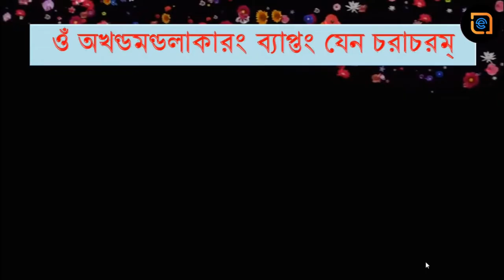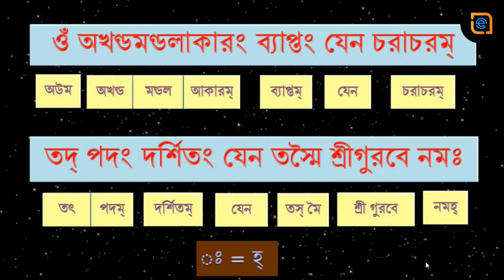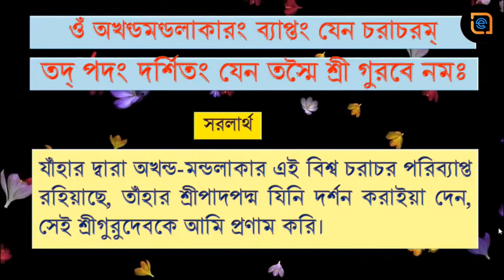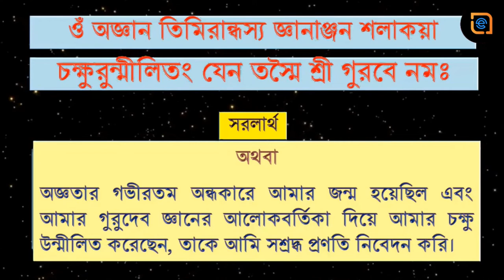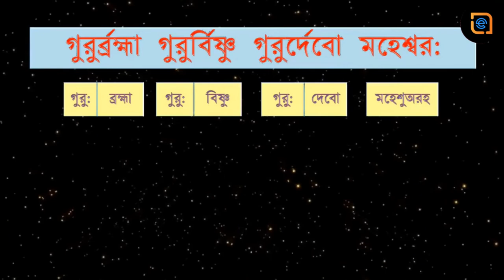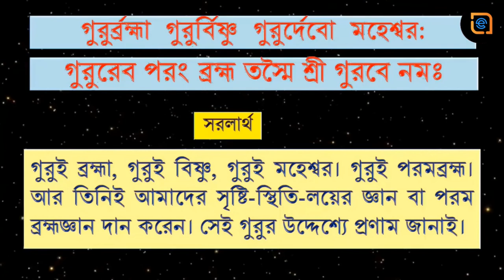গুরু প্রণাম মন্ত্র (বৈদিক ভাবার্থসহ) I Guru Pranam Mantra --গুরু প্রণাম মন্ত্র /Guru Pranam Mantra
জীবনে শান্তি পেতে ব্যবহার করুন এই মন্ত্রগুলি
প্রচলিত এবং ব্যাপক অর্থে বলা যায়, নিজের বাসনাকে ব্যক্ত করবার অন্যতম মাধ্যম হল সাউন্ড বা শব্দ। মনের সংকল্পকে বাহ্যিক ভাবে রূপায়ণ করবার মাধ্যমকে মন্ত্র বলা হয়। আর মন্ত্রের সঙ্গে প্রকৃতিজাত বস্তু, প্রাণী বা গাছের সন্নিবেশ করে যে সংকল্প রচনা করা হয় তাকে তন্ত্র বলে। তবে তন্ত্র নির্দিষ্ট মন্ত্র ছাড়াও সম্পন্ন হতে পারে। আধ্যাত্মিক অর্থে মনের ত্রাণ বা মুক্তিকে মন্ত্র বলা হয়েছে।
এখন জেনে নেওয়া যাক কখন কোন মন্ত্র ব্যবহার করা উচিত:
পদ্মনাভায় নমঃ।
২. জন্ম সংবাদ শুনলে বলুন-আয়ুষ্মান ভব।
৩. মৃত্যু সংবাদ শুনলে বলুন- দিব্যান লোকান্ স গচ্ছতু।
৪. খাবার আগে বলুন- ওঁ শ্রী জনার্দনায় নমঃ।
৫. বিপদে বলুন - ওঁ শ্রী মধুসূদনায় নমঃ।
৬. সকল কাজ শুরুর আগে বলুন- ওঁ তৎ সৎ।
৭. গৃহ প্রবেশ মন্ত্র- ওঁ শ্রী বাস্তুপুরুষায় নমঃ।
৮. মাতৃ প্রণাম মন্ত্র- ভূমেগরীয়সী মাতা স্বাগাৎ উচ্চতর পিতা জননী জন্মভূমিশ্চ স্বর্গাদগি গরিয়সী। গর্ভ ধারণ্যং পোষ্যভাং পিতুমাতা বিশ্বস্তে। সর্বদেব সরুপায় স্তন্মৈমাত্র নমঃ নমঃ।।
৯. পিতৃ প্রণাম মন্ত্র- পিতাস্বর্গঃ পিতা ধর্মঃ পিতাহিপরমংতপঃ। পিতরি প্রীতিমাপন্নে প্রীয়ন্তে সর্বদেবতা নমঃ পিতৃ চরণেভ্য নমঃ।।
১০. শ্রীকৃষ্ণ প্রণাম মন্ত্র- হে কৃষ্ণ করুণা সিন্ধু দীনবন্ধু জগৎপথে। গোপেশ গোপীকা কান্ত রাধা কান্ত নমহস্তুতে।।
নম ব্রহ্মণ্য দেবায় গো ব্রহ্মণ্য হিতায় চ। জগদ্ধিতায় শ্রীকৃষ্ণায় গোবিন্দায় বাসুদেবায় নমঃ নমঃ।।
১১. শ্রীরাধারানি প্রণাম মন্ত্র- তপ্ত কাঞ্চন গৌরাঙ্গীং রাধে বৃন্দাবনেশ্বরী। বৃষভানু সূতে দেবী তাং প্রণমামি হরি প্রিয়ে।।
১২. দেহ শুচীর মন্ত্র- ওঁ অপবিত্র পবিত্রোবাং সর্বাবস্থান গতহ্বপিবা। যৎ সরেত পুণ্ডরিকাক্ষং স বাহ্য অভ্যান্তরে শুচি।।
পাপোহং পাপ কর্মাহং পাপাত্মা পাপ সম্ভাবান্। ত্রাহি মাং পুণ্ডরীকাক্ষং সর্ব পাপো হরো হরি।।
১৩. গুরু প্রণাম মন্ত্র- অখণ্ড মণ্ডলা কারং ব্যাপ্তং যেন চরাচরম। তদপদং দর্শিতং যেন তস্মৈ শ্রী গুরুবে নমঃ।।
অজ্ঞান তিমিরান্ধস্য জ্ঞানাঞ্জন শলাকয়া। চক্ষুরুন্মিলিত যেন তস্মৈ শ্রী গুরুবে নমঃ।।
গুরু ব্রহ্মা গুরু বিষ্ণু গুরুদেব মহেশ্বর। গুরু রেব পরং ব্রহ্ম তস্মৈ শ্রী গুরুবে নমঃ।।
১৪. শ্রী পঞ্চতত্ত্ব প্রণাম মন্ত্র- পঞ্চতত্ত্ব আত্মকং কৃষ্ণং ভক্তরূপ স্বরূপকম্। ভক্ত অবতারং ভক্তাখ্যাং নমামি ভক্ত শক্তিকম্।।
১৫. সূর্য প্রণাম মন্ত্র- ওঁ জবাকুসুমসঙ্কাশং কাশ্যপেয়ং মহাদ্যুতিম্। ধ্বান্তারিং সর্বপাপঘ্নং প্রণতোহষ্মি দিবাকরম্।।
১৬. গোবিন্দ প্রণাম মন্ত্র- ওঁ ব্রহ্মাণ্ড দেবায় গোব্রাহ্মণ হিতায় চঃ। জগদ্ধিতায় শ্রীকৃষ্ণায় গোবিন্দায় নমঃ।।
১৭. তুলসী প্রণাম মন্ত্র- ওঁ বৃন্দায়ৈ তুলসী দৈব্যে প্রিয়াঐ কেশবস্য চঃ। কৃষ্ণভক্তিপদে দেবী সত্যবত্যৈ নমঃ নমঃ।।
১৮. দুর্গা প্রণাম মন্ত্র- সর্বমঙ্গল মঙ্গল্যে শিবে সবার্থসাধিকে। শরণ্যে ত্র্যম্বকে গৌরী নারায়ণী নমোহস্তুতে।।
১৯. শ্রীবিষ্ণু প্রণাম মন্ত্র- অশ্বথ বৃক্ষমূলে জল দিয়ে
ওঁ অশ্বত্থ বৃক্ষরূপোহসি মহাদেবেতি বিশ্রুতঃ। বিষ্ণুরপধরোহসি ত্বং পুণ্যবৃক্ষ নমোহস্ত্ত তে।।
২০. বিশ্বকর্মা প্রণাম মন্ত্র- দেবশিল্পীন মহাভাগ দেবানাং কার্যসাধক। বিশ্বকর্মন্নমস্তুভ্যং সর্বাভীষ্টফলপ্রদ।।
২১. গায়ত্রী প্রণাম মন্ত্র- ওঁ ভূর্ভুবঃ স্বঃ তৎ সবিতুর্বরেণ্যং ভর্গো দেবস্য ধীমহি ধিয়ো যো নঃ প্রচোদয়াৎ ওঁ ।।